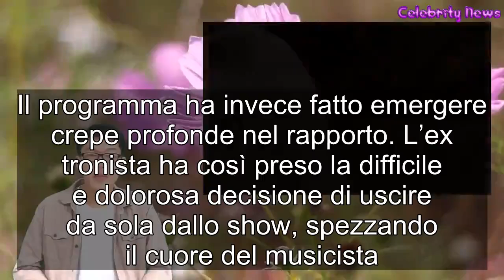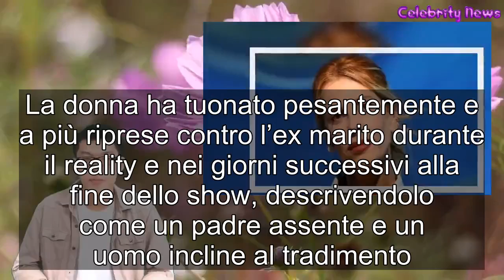Temptation Island Vip 2 torna in tv puntata riepilogo, la data ufficiale